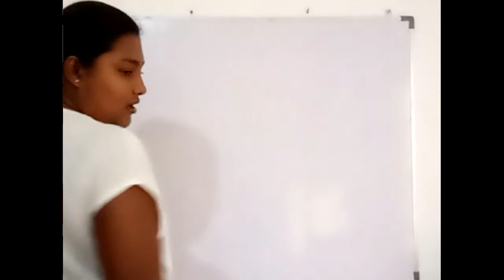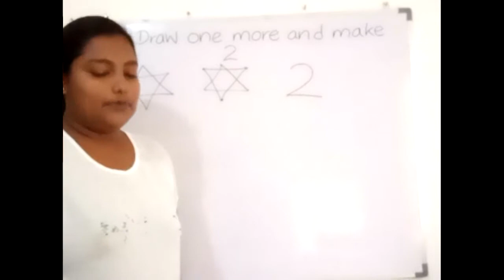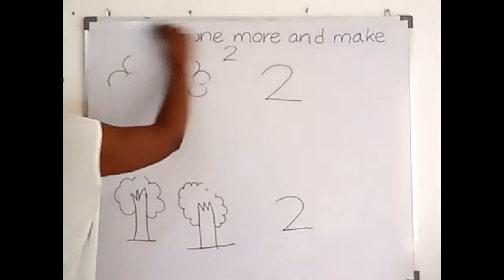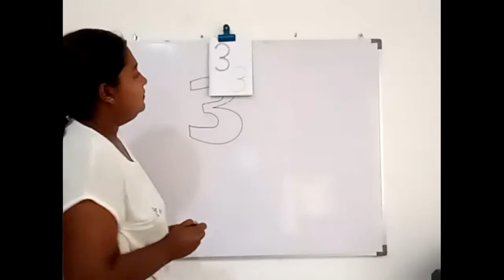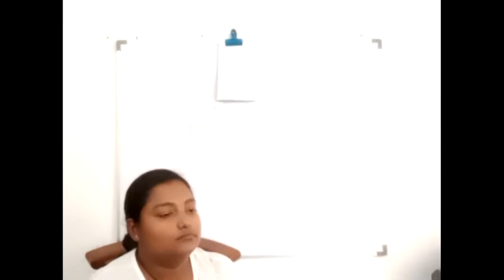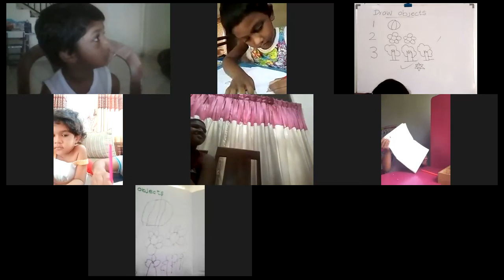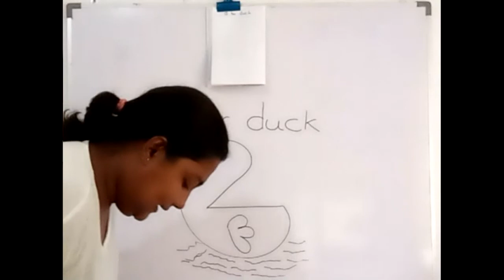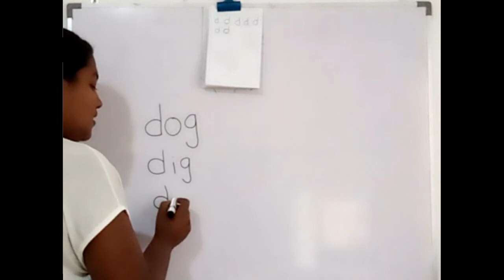Zoom Class 17 june 2021 English & Maths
English & Maths